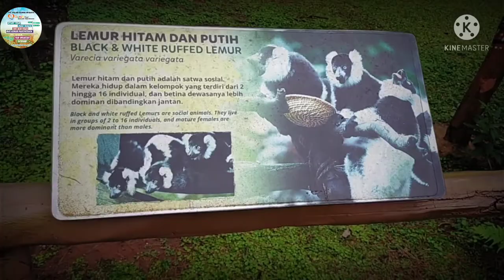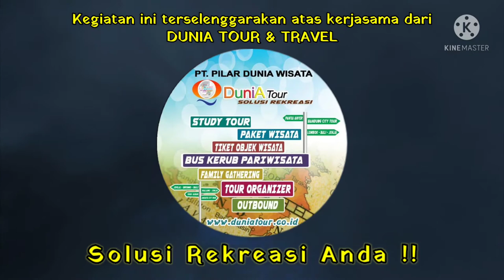TAMAN SAFARI INDONESIA. PUNCAK BOGOR. OUTING CLASS. TK SIMFONI. WISATA INDONESIA. DUNIA TOUR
Taman Safari Indonesia adalah tempat wisata keluarga berwawasan lingkungan yang berorientasi pada habitat satwa di alam bebas. Taman Safari Indonesia terletak di Desa Cibeureum Kecamatan Cisarua, Kabupaten Bogor, Jawa Barat atau yang lebih dikenal dengan kawasan Puncak. Taman ini berfungsi menjadi penyangga Taman Nasional Gunung Gede Pangrango di ketinggian 900-1800 m di atas permukaan laut, serta mempunyai suhu rata-rata 16 - 24 derajat Celsius.

Taman Safari Indonesia dibangun pada tahun 1980 pada sebuah perkebunan kina yang sudah tidak produktif lagi seluas 50 hektare. Taman ini ditetapkan sebagai Objek Wisata Nasional oleh Soesilo Soedarman, Menteri Pariwisata Pos dan Telekomunikasi pada masa itu dan diresmikan menjadi Pusat Penangkaran Satwa Langka di Indonesia oleh Hasyrul Harahap, Menteri Kehutanan pada masa itu, pada tanggal 16 Maret 1990.

Kini, luas Taman Safari telah berkembang menjadi 168 hektare dan dilengkapi dengan berbagai sarana edukasi dan rekreasi serta mengadakan safari malam pada saat akhir pekan dan libur panjang.

Taman Safari Indonesia juga membuka tempat wisata di daerah lain yaitu Taman Safari Indonesia 2 terletak di lereng Gunung Arjuno, Kecamatan Prigen, Kabupaten Pasuruan, Jawa Timur, serta Taman Safari Indonesia 3 di Desa Serongga, Kecamatan Gianyar, Kabupaten Gianyar, Bali dan Batang Dolphins Center di Pantai Sigandu, Kabupaten Batang, Jawa Tengah.